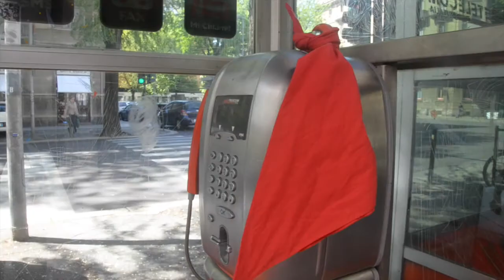70 anni di libertà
Il 23 aprile si terrà la consueta fiaccolata per le celebrazioni della festa della Liberazione del 25 aprile. Quest'anno più che mai è importante partecipare. Intervistiamo Fulvio Grandinetti della segreteria provinciale Anpi Torino.